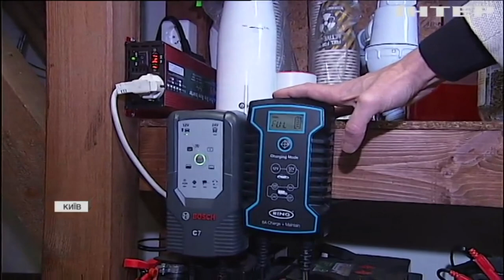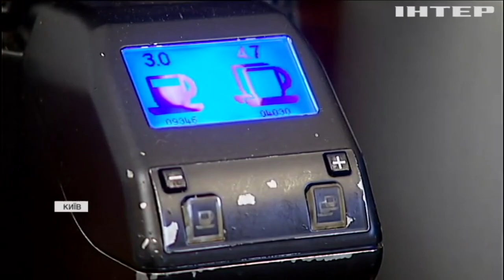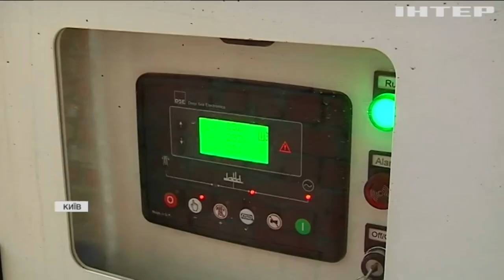Бізнес і генератори: як підприємці налагоджують роботу в умовах блекаутів?